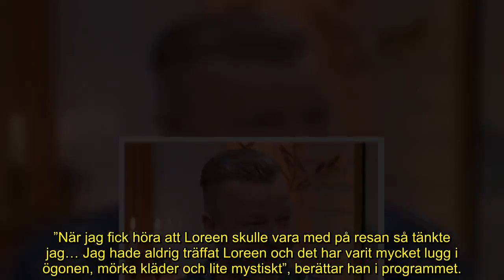Casper Janebrinks känslosamma insikt – starka känslorna efter tiden med Loreen: ”Så mysig”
I veckor befann de sig på öppet hav.

Efter tiden tillsammans tar Casper Janebrink till orda och hyllar sin artistkollega Loreen, som han tycks ha kommit nära.

”Man bara: är jag i himmelriket?”, säger Arvingarna i ett klipp från Kanal 5:s ”Över Atlanten”.